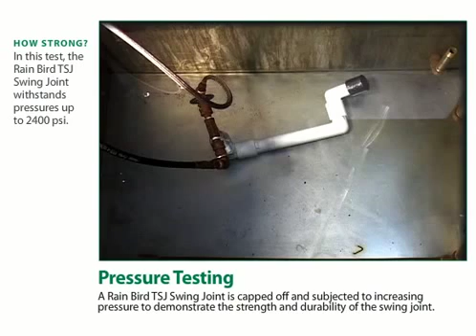Rain Bird Swing Joint Pressure Test